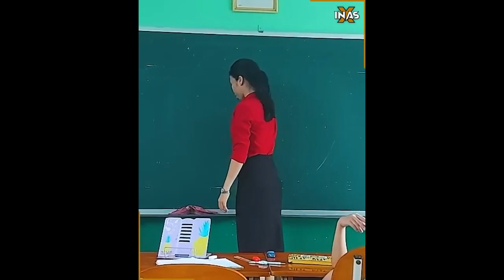How many signs do you need before you believe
Music Steve Warwick
Video Inas X